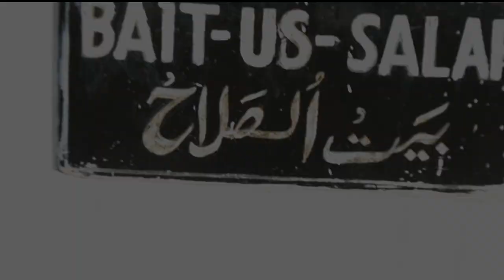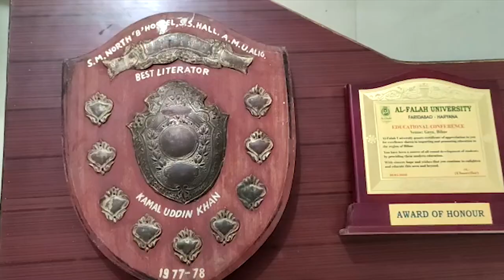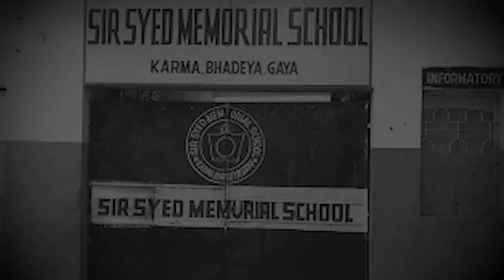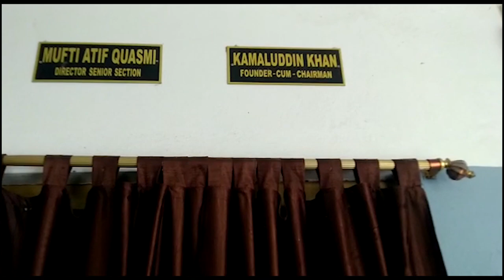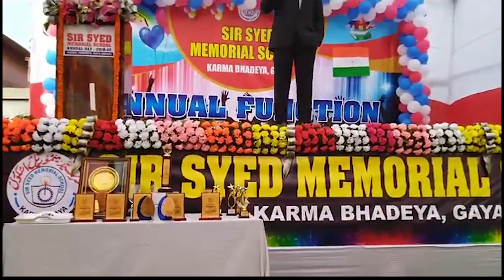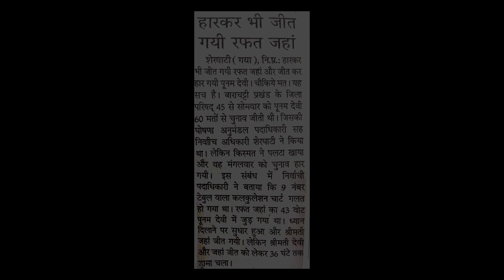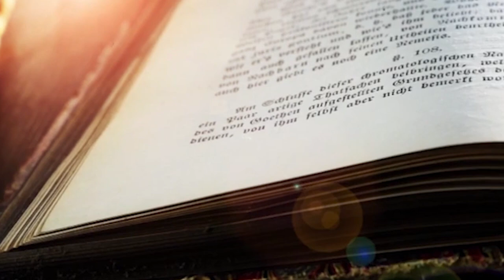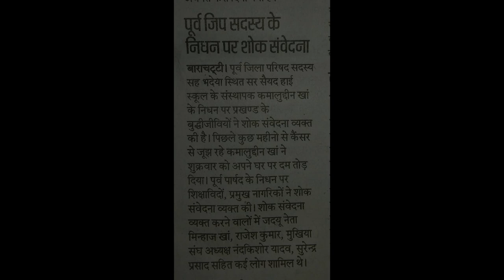Documentary on Kamal Uddin Khan | Bhadeya, Gaya(Bihar)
Editing :  Laraib Kamal Asdar
Voice by : Atif Kamal
Cinematography : Saqlain Nehal